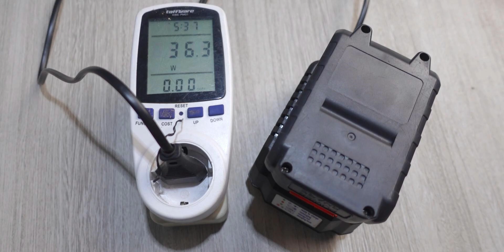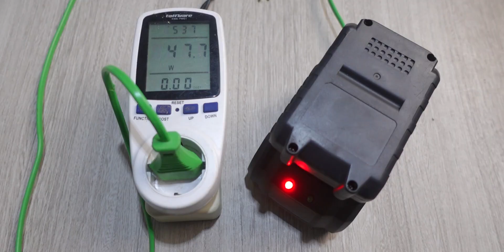rekomendasi baterai dan charger terbaik untuk produk generik (brand lokal kebanyakan) akhir thn 2022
link pembeliannya nanti ya saya cari dulu